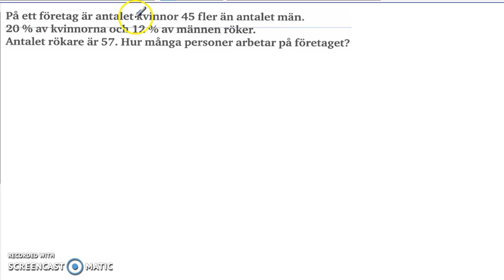Genomgång av Matematik 5000 2b Kapitel 1 Ekvationssystemet Tillämpningar och problemlösning